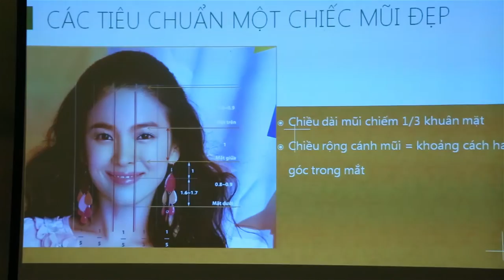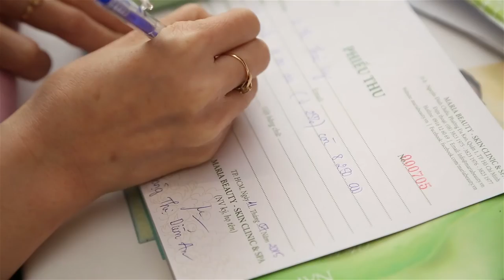MARIA BEAUTY HCM EVENT T7 2015 [by Lý's Studio]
MARIA BEAUTY EVENT T7 2015 [by Lý's Studio]